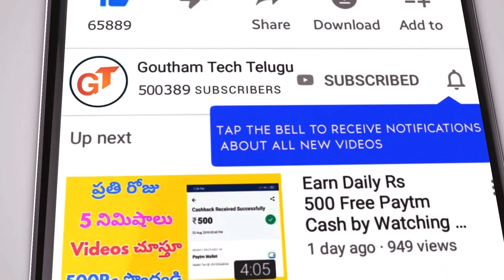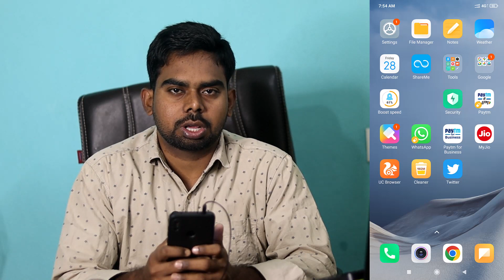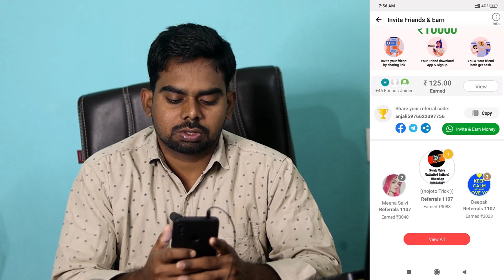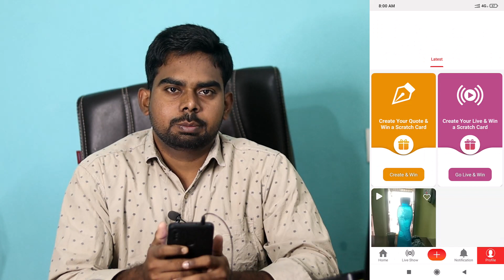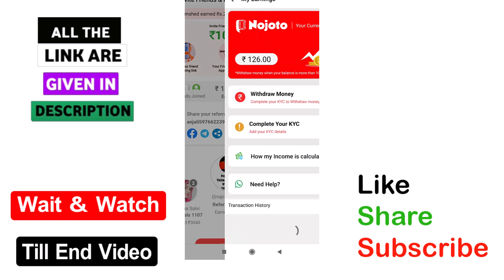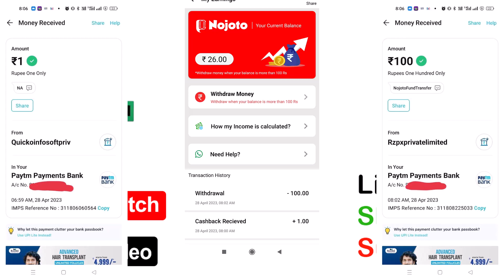Free Scratch card App 2023 | 1 Scratch card 20₹ | Just Upload videos & Earn Daily 1000₹ bank cash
√ App 1=

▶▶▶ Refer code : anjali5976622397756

Captcha Typing Apps
Latest Money Earning Apps Telugu